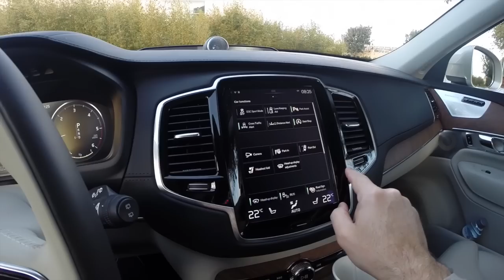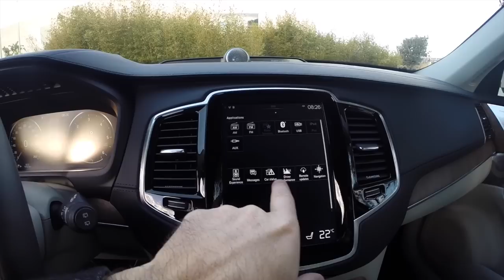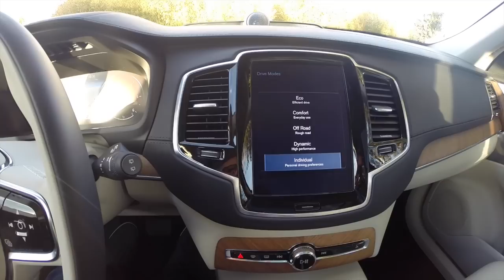Nouveau Volvo XC90 2015 : le long tour du propriétaire - Essai 1/3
A voir également, un essai sur neige du Volvo XC90 T8 Twin Engine, la version hybride rechargeable (plug in hybrid) du SUV haut de gamme de Volvo :